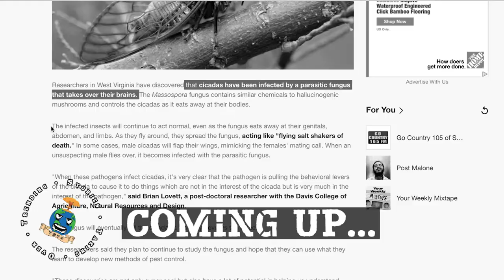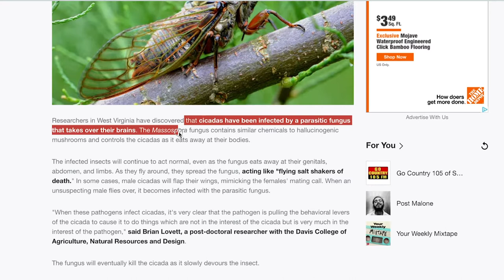Zombie Cicadas on the Loose | TSTO Clips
Can 2020 get any worse? Is Night of the living Dead ... Cicadas part of the Apocalypse? Jake and Todd reveal the truth about these undead bugs and what this means for us mortals. Watch now and see the hi-jinx unfold.

What's trending now?  We got you here on the Trending Stories Taking Over show (TSTO).

2x Sony a7sII
1x Sony A7II
2x RODE Procaster mics
1x RODECaster Pro mixer
2x BLUE mic boom arm
Audio-Technica Headphones

If you have any questions about how to make your own podcast, check out Todd's YouTube channel for tips and tricks: